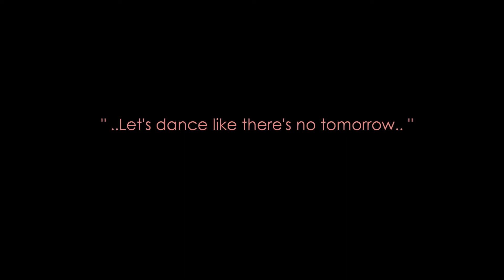Felipe Baptista - Bionic routine - Curso de Férias 2012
VIDEODANCE

Curso de Férias - Julho 2012
Class by Casa da Dança Tati Sanchis
Routine by Felipe Baptista